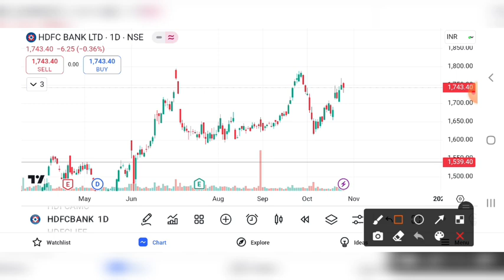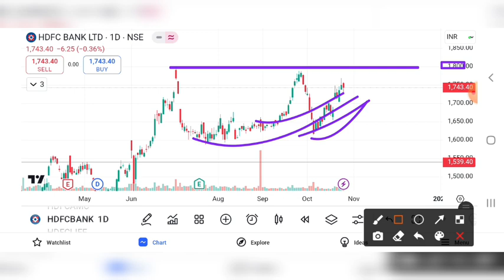HDFC BANK UPDATE | HDFC BANK SHARE PRICE TARGET | HDFC BANK SHARE LATEST NEWS